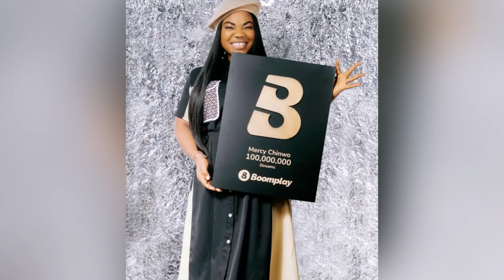Wow! Mercy Chinwo Called Out For Charging 10million naira to sing in churches